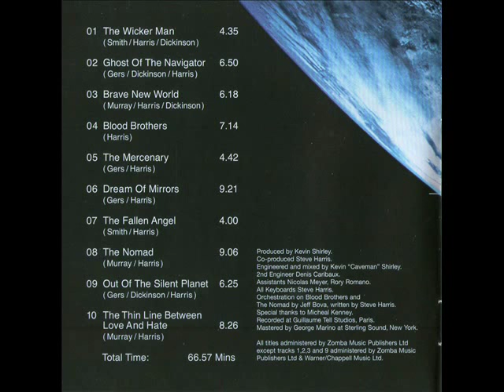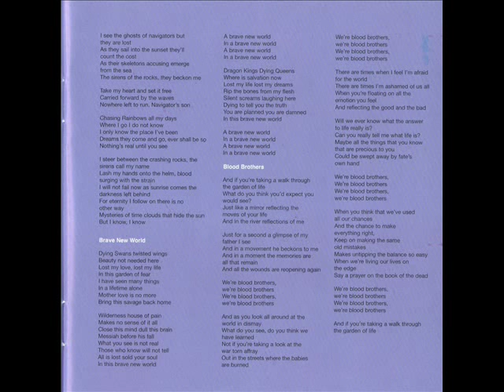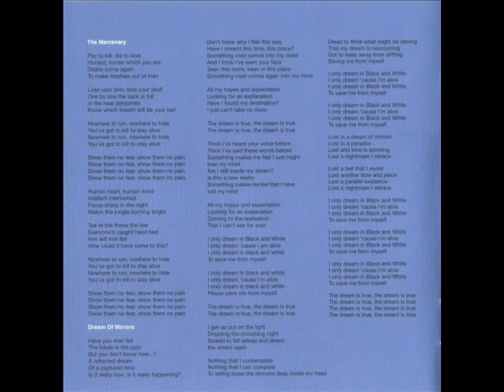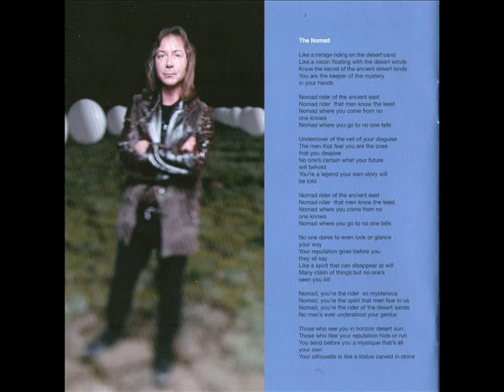Iron Maiden - Blood Brothers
Band: Iron Maiden
Country Of Origin: United Kingdom
Album: Brave New World
Track: 4
Composers of the track: Steve Harris
Genre: Heavy Metal/NWOBHM (New Wave Of British Heavy Metal)
Year: 2000

Line-up:

Steve Harris-Bass.
Bruce Dickinson-Vocals.
Dave Murray-Guitars.
Adrian Smith-Guitars.
Janick Gers-Guitars.
Nicko McBrain-Drums.

Lyrics:

And if you're taking a walk through the garden of life
What do you think you'd expect you would see?
Just like a mirror reflecting the moves of your life
And in the river reflections of me

Just for a second a glimpse of my father I see
And in a movement he beckons to me
And in a moment the memories are all that remain
And all the wounds are reopening again

We're blood brothers, we're blood brothers

And as you look all around at the world in dismay
What do you see, do you think we have learned
Not if you're taking a look at the war torn affray
Out in the streets where the babies are burned

There are times when I feel I'm afraid for the world
There are times I'm ashamed of us all
When you're floating on all the emotion you feel
And reflecting the good and the bad.

Will we ever know what the answer to life really is?
Can you really tell me what life is?
Maybe all the things that you know that are precious to you
Could be swept away by fate's own hand

When you think that we've used all our chances
And the chance to make everything right,
Keep on making the same old mistakes
Makes untipping the balance so easy
When we're living our lives on the edge
Say a prayer on the book of the dead

Produced by Kevin Shirley.
Co-Produced by Steve Harris.
Engineered and mixed by Kevin ''Caveman'' Shirley.
2nd Engineer: Denis Caribaux.
Assistants: Nicolas Meyer, Rory Romano.
All Keyboards: Steve Harris.
Orchestration on Blood Brothers and The Nomad by Jeff Boca, written by Steve harris.
Special thanks to Michael Kenney.
Recorded at Guillaume Tell Studios, Paris.
All titles administered by Zomba music Publishers Ltd. except tracks 1, 2, 3 and 9 administered by Zomba Music Publishers Ltd & Warner/Chappell Music Ltd.
Mastered by George Marino at Sterling Sound, New York.
Managed by Rod Smallwood, Andy Taylor and Merck Mercuriadis for Sanctuary Music Management Ltd.
Assisted by Dave Pattenden and Paul Dando.
Booked by John Jackson at Helter Skelter and Rick Roskin at C.A.A.
Band Photographs: Dean Karr.
Sleeve/Artwork concept and design by Peacock.
Front Cover Artwork: Steve Stone/Derek Riggs.